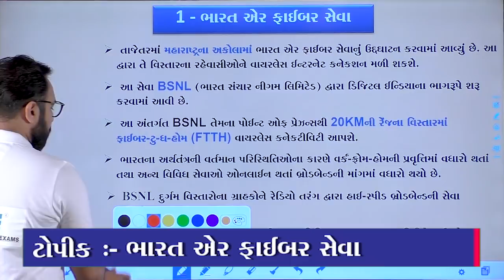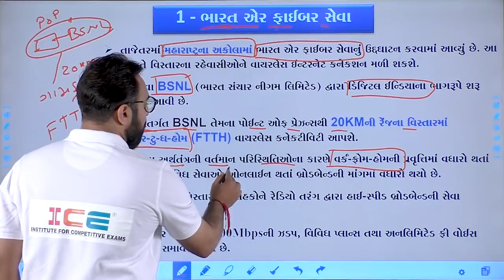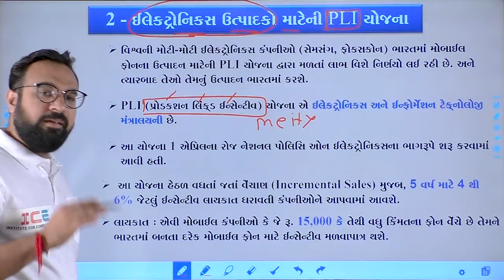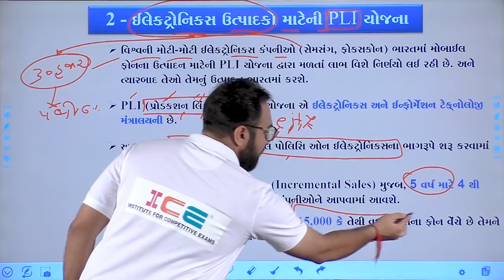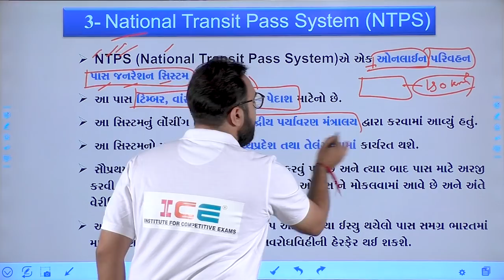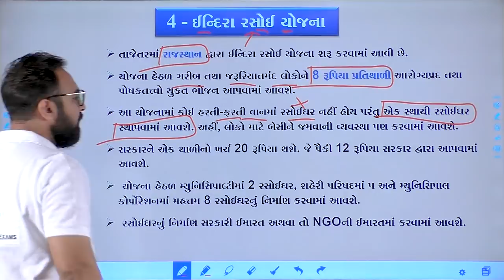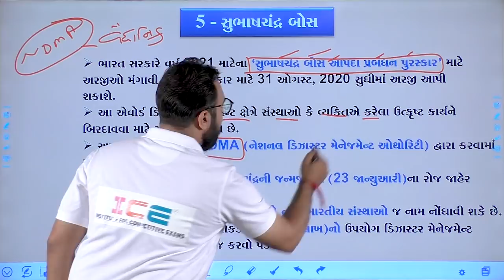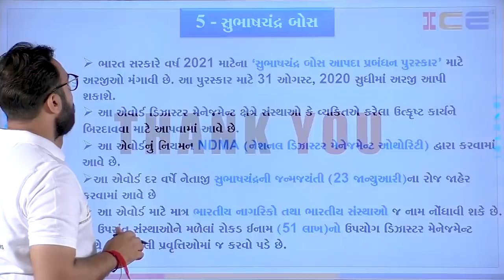04/08/2020 - ICE Current Affairs Lecture - ભારત એર ફાઈબર સેવા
⭕ આ લેક્ચરના મહત્વના મુદા ⭕
👉 ભારત એર ફાઈબર સેવા
👉 ઇલેક્ટ્રોનિક્સ ઉત્પાદકો માટેની PLI યોજના
👉 ગોરખા સિપાહીઓ
👉 National Transit Pass System (NTPS)
👉 ઇન્દિરા રસોઈ યોજના
👉 સુભાષચંદ્ર બોઝ

 સ્પર્ધાત્મક પરીક્ષામાં રોજે રોજના કરંટ અફેર્સની તૈયારી માટે અત્યંત ઉપયોગી

ice rajkot Current Affairs lecture